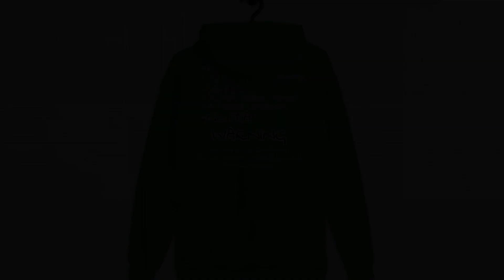Side Dude Services Ep38: Expectations in a Relationship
Special Guests: @MillionaireKimmyT and @Dab_Daddy757

Intro/Outro Song: "Fucc Friends" - Shordie Shordie

Catch us on Spotify & Apple Podcast Every Tuesday.

GO GET THAT MERCH!!!

Catch all the explicit content!